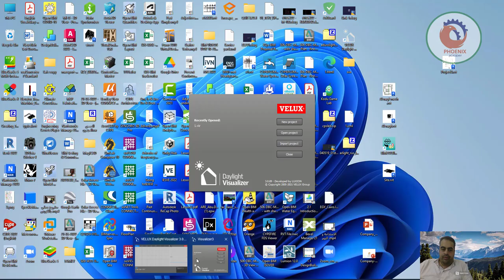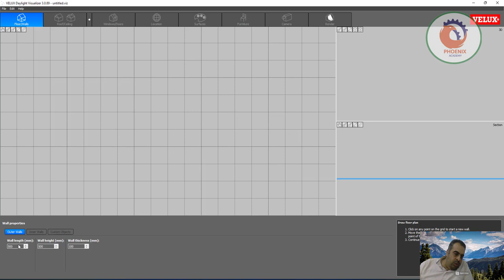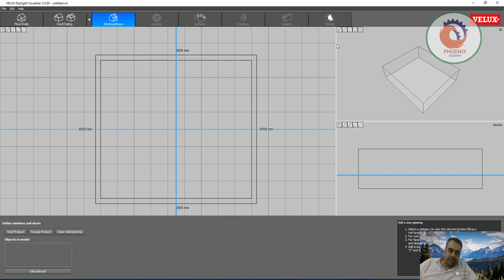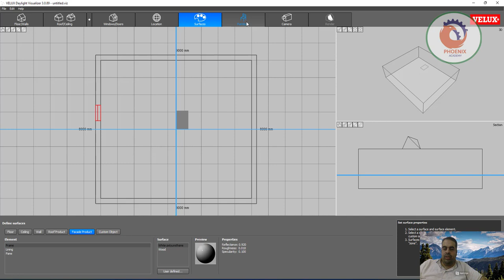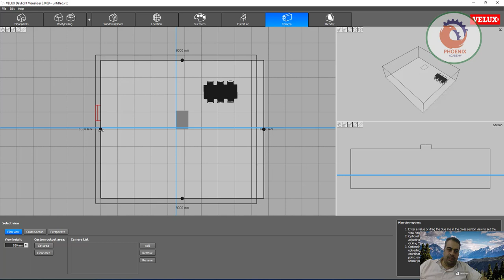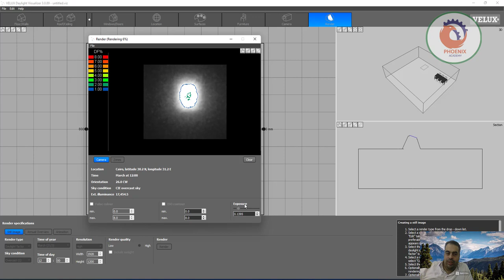VELUX Daylight Visualizer is a professional lighting simulation tool for the analysis of daylight co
VELUX Daylight Visualizer is a professional lighting simulation tool for the analysis of daylight conditions in buildings.
It is intended for use in the early design phase of a building to inform architects and engineers about the impact of various design choices on daylight performance. With Daylight Visualizer you can make more informed decisions about daylight performance in your architectural design:

it calculates the amount of daylight that will be available inside a building space
it can be used to optimise the daylight situation, for instance in a refurbishment project
it visualises the appearance of daylight with photo-realistic images, quantifies the amount and distribution of daylight with false colour images
it visualises how daylight situation is perceived under different CIE (The International Commission on Illumination - the Commission Internationale de L'Eclairage) sky conditions.

❤️ روابط التواصل
✅ انستجرام